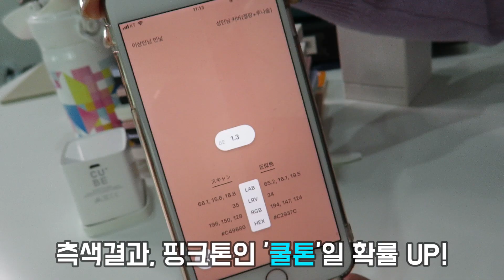퍼스널컬러 진단과 QnA! 뉴트럴톤은 없다?!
안녕하세요! 트렌드에디터 아우라M 입니다.
오늘은 퍼스널컬러계의 전설! 레전드! 먼지나방님과 함께했어요.
(설리 화보, 에뛰드하우스 퍼스널컬러 파레트로 유명하시죠!)

지금까지 궁금했던 퍼스널컬러에 대해 알아보고
섀도우도 함께 살펴보기로해요~